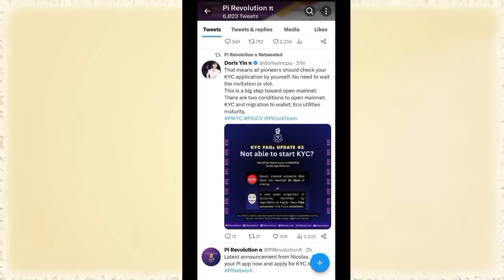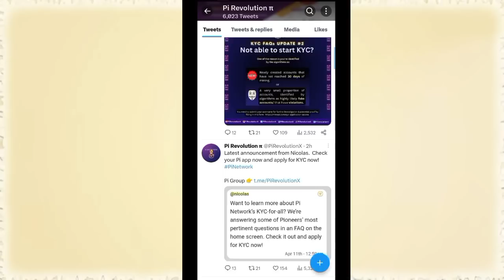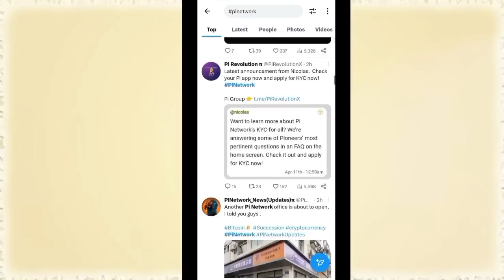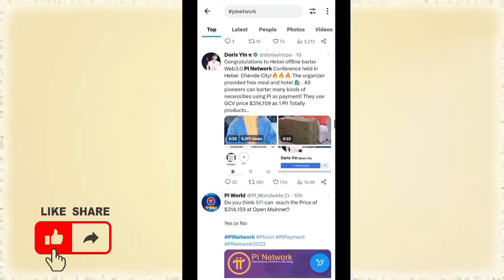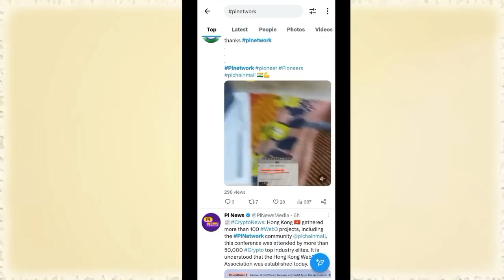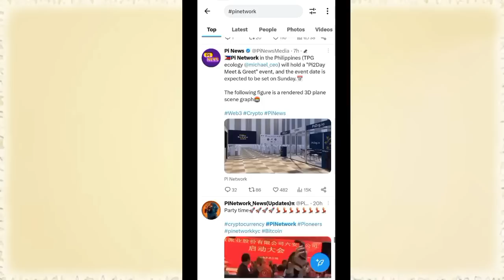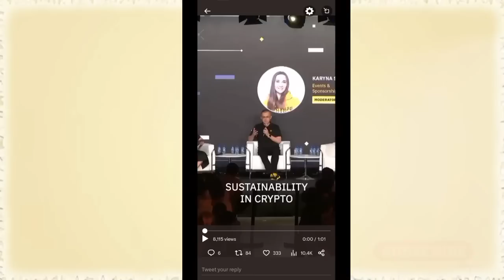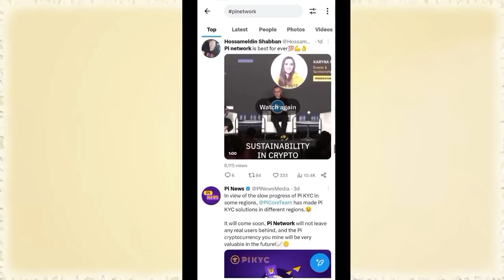PI LISTING ON BINANCE 💥🤩, pi network new update today, pi network new update, pi network news today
Topic.